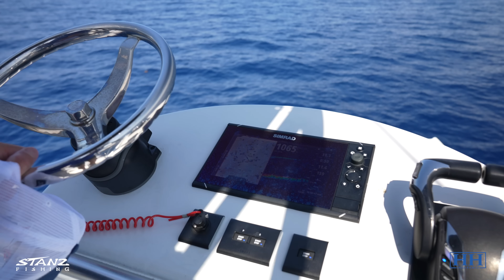Country Music Legend Fishing 30 Miles Offshore!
In this episode we head offshore aboard my original 2016 37' Freeman. We have Ronnie Dunn from Brooks and Dunn out with his family. We start out catching live bait and hit the humps first. We catch a handful of blackfin tuna and skipjack tuna and then head further offshore. We find a couple small mahi and then set up for some deep dropping. On the second drift we catch a huge queen snapper! On our way back towards Islamorada we catch a few more mahi and then do some more bottom fishing. We found the yellowedge grouper honey hole and triple up! The biggest one broke off over 100' down but it floated up and we still got it! We do one more drift and get a another tilefish and grouper too. Back at home we cook the queen snapper and yellowedge grouper up! Enjoy!